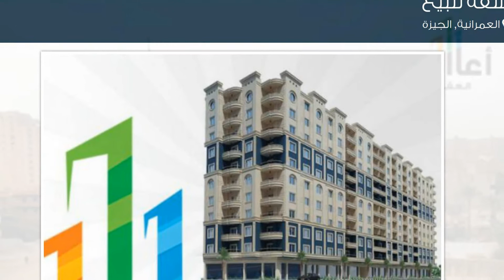شقة للبيع في شارع محور المريوطية, العمرانية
تفاصيل العرض:-

رقم: 2092481

135 متر واجهه جانبي كاش أو بالتقسيط على 3 سنوات / بالمريوطية هرم

ميزات:-

3 الغرف, 1 عدد دورات المياه, 6 رقم الدور, غير مشطبة, 2018 سنة البناء, كهرباء, ماء, غاز, واجهة بحرية, سكني, مصعد, ,

شارع 35 متر
شارع 35 متر